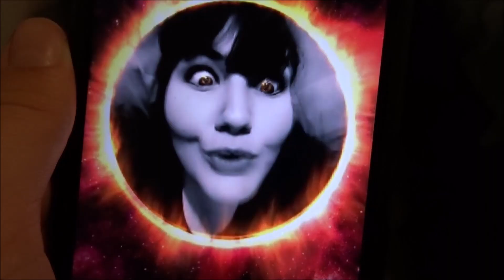"Too Much Time On My Hands" - Styx | A Lip Sync Cover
This is part 3 of my lip syncing battle with my cousins Sivana and Gavriel.

Checkout their channels! :)

Special thanks to my Far Away Friend, Lorna, for making a cameo!

I own no part of this song. Please enjoy the dorkiness! :)